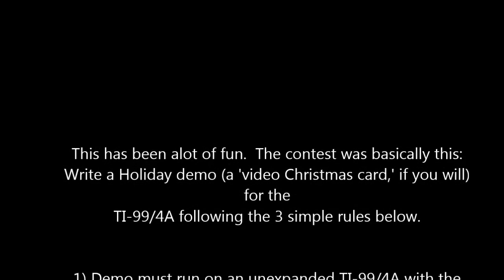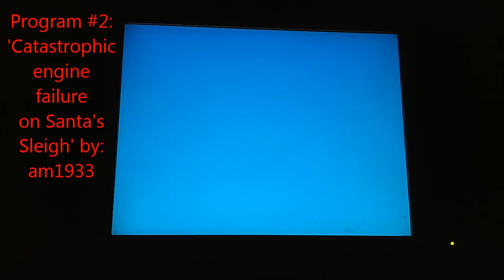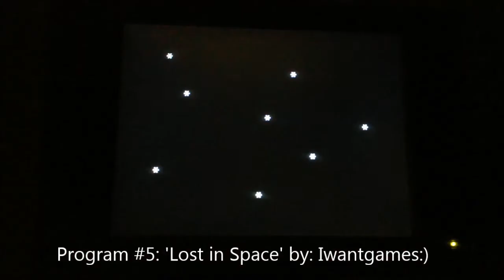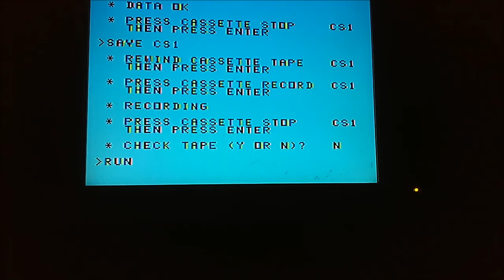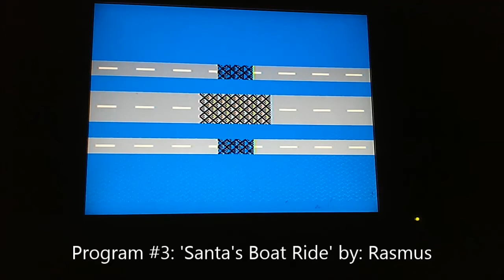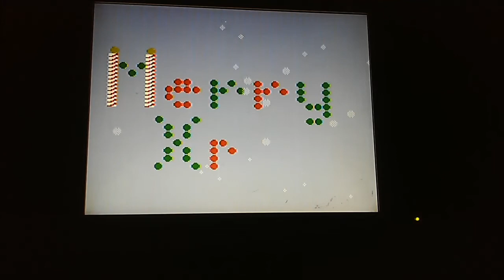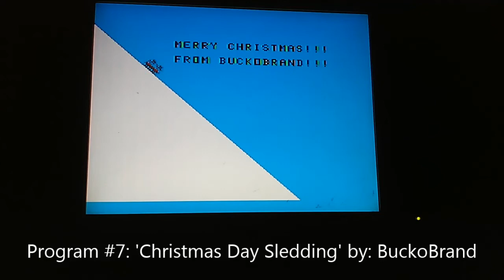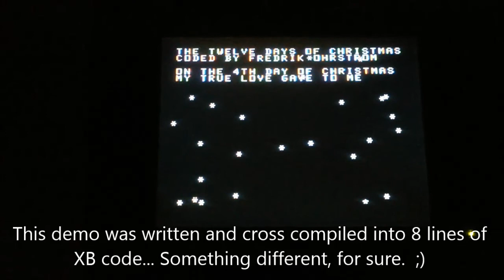2015 TI-99/4A Holiday Demos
A contest on Atariage.  Write a 10 line (or less) Extended BASIC program on the TI-99/4A that will run loaded from tape.  :)  Some very good stuff in only 10 lines of code!!!